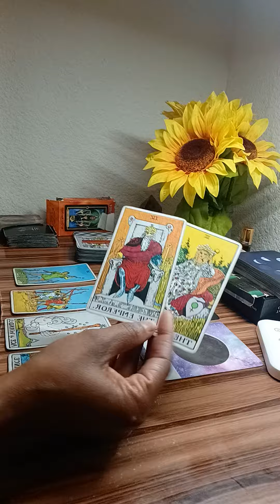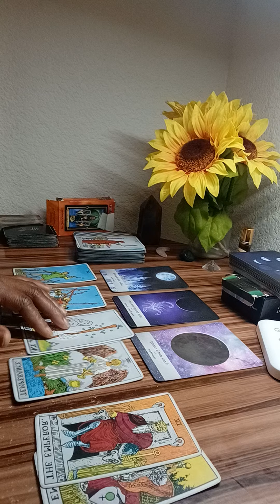Counterparts coming together 😍... This is going to cause chaos 😳